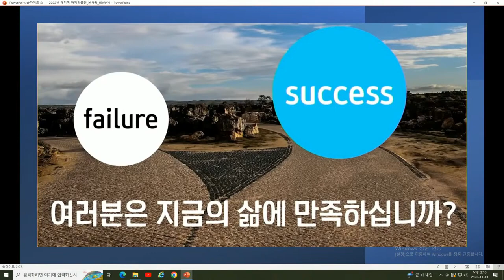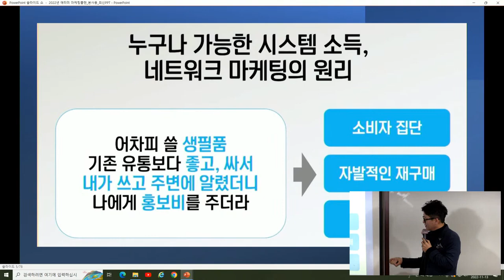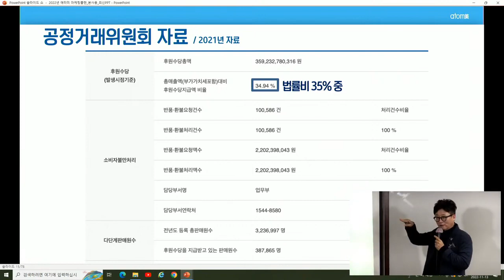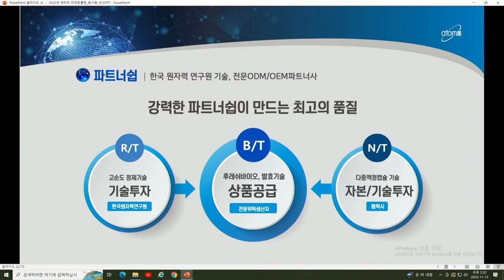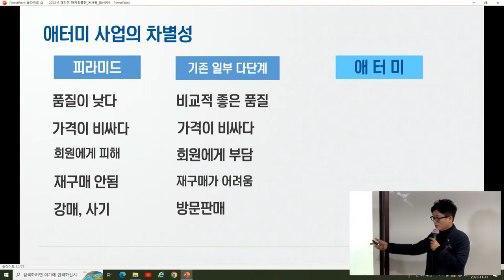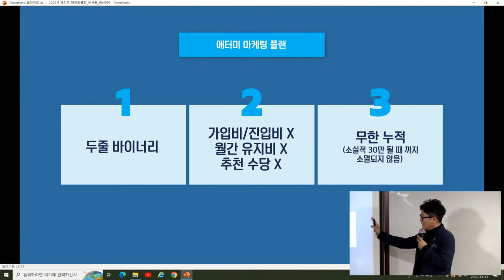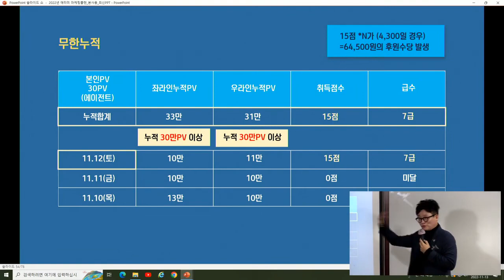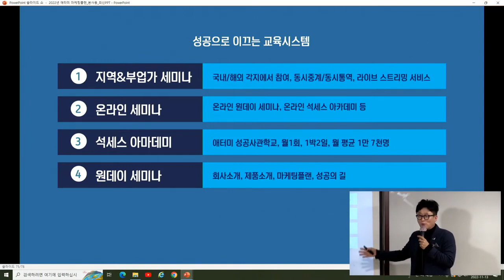TOP 부업가 세미나 (사업설명)/김형준STM